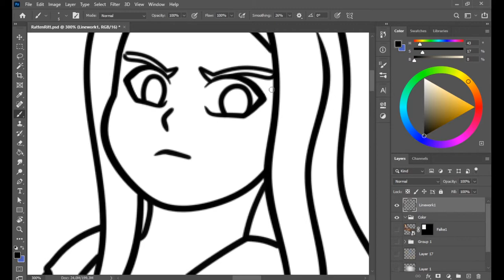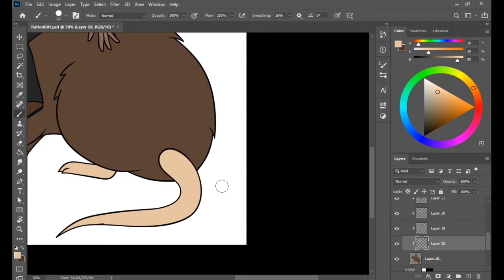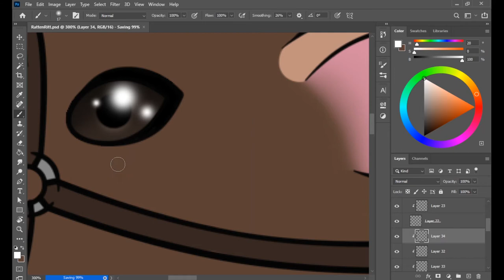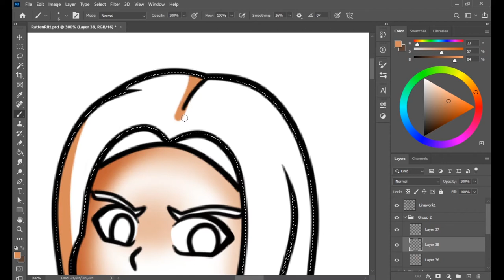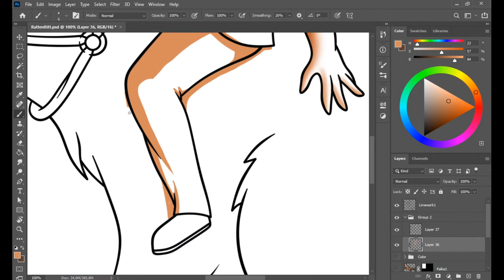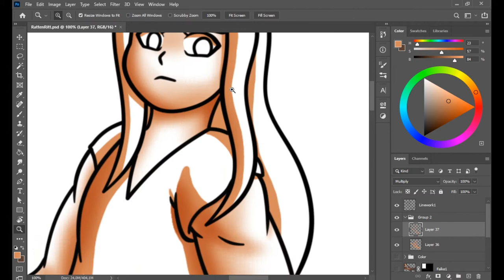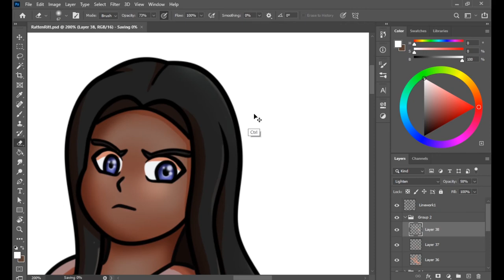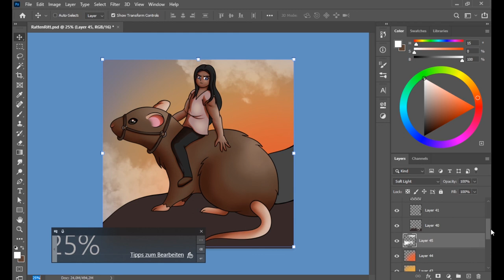Speed Draw - RattenRitt Part 2 (Colors)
Dieses Bild ist im Auftrag von Sabrina-Federlein, für ihr neues Buch an dem sie zur Zeit arbeitet.

Kapitel
00:00 - Farben
04:00 - Shading
09:20 - Hintergrund